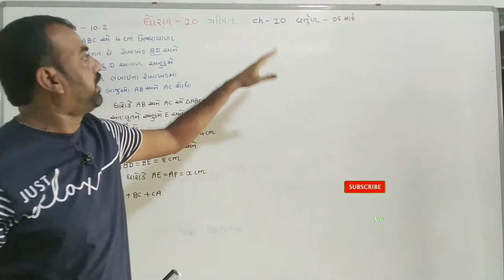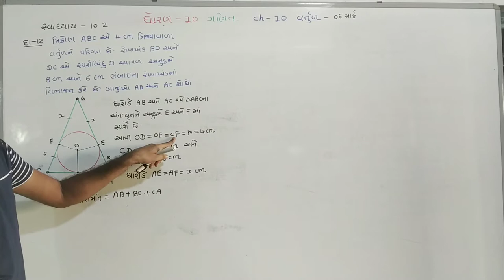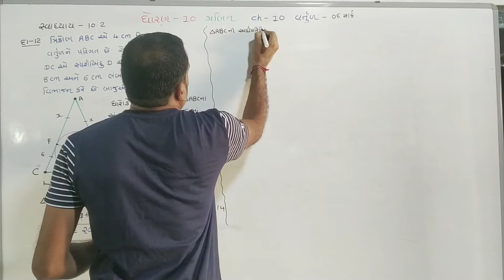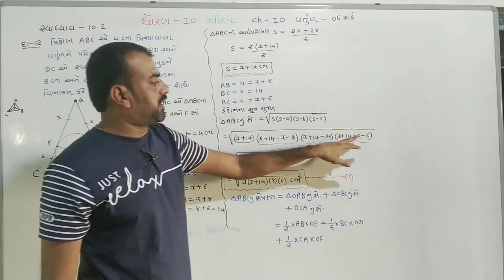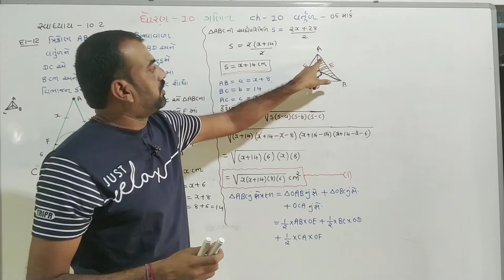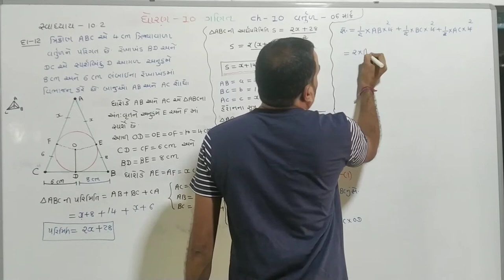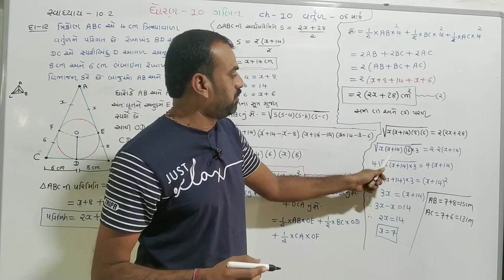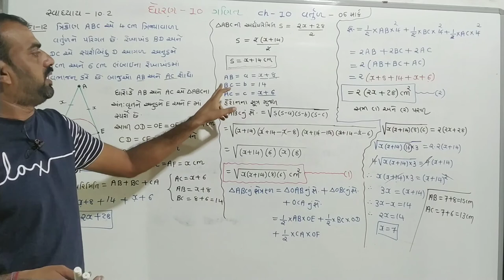std 10 maths ch10,(વર્તુળ) swadhyay 10.2,Q.12, dhoran 10 ganit ch 10(વર્તુળ) NCERTsyllabus,part 3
ધોરણ 10 ગણિત ચેપ્ટર 10 સ્વાધ્યાય 10.2 દાખલા નંબર 12